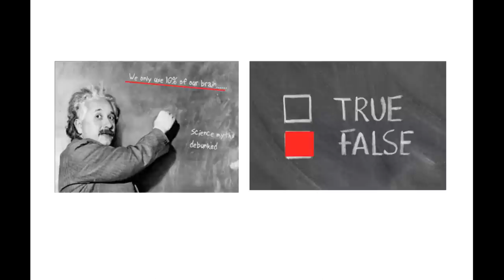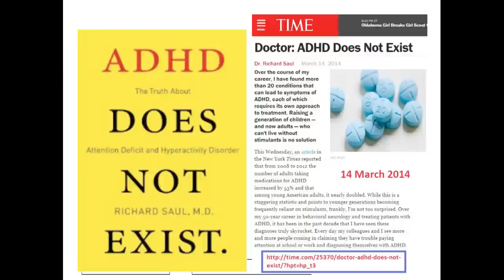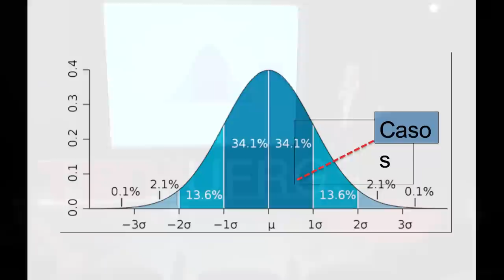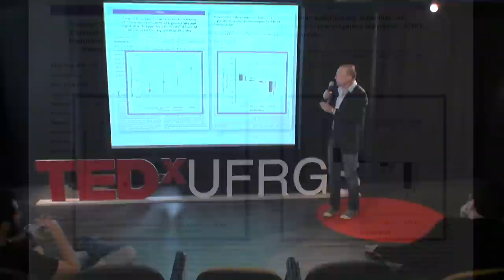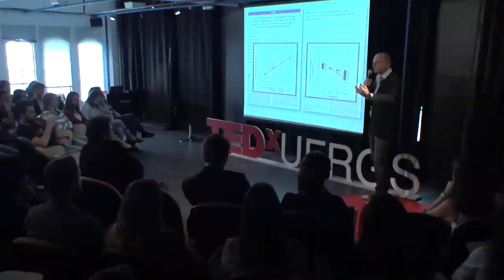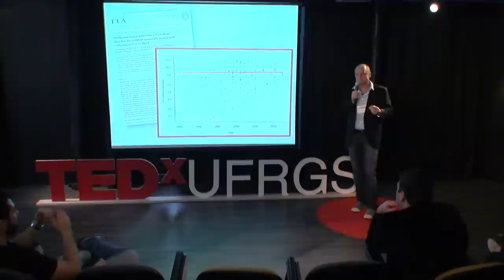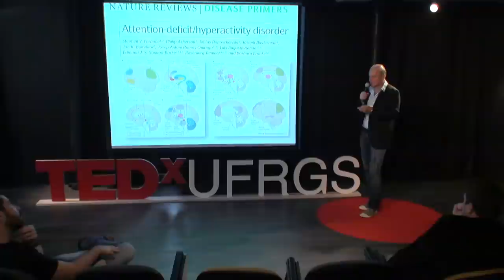Mitos e Verdades sobre o TDAH | Luis Rohde | TEDxUFRGS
Déficit de atenção é um assunto polêmico e que precisa de esclarecimentos. Será que há de fato uma epidemia dessa doença? Ela é real ou apenas uma criação da indústria? Ela é um produto da nossa cultura acelerada e consumista? Em sua talk, Luis A. Rohde esclarece essas e outras dúvidas comuns sobre a doença mais discutida da atualidade.

Médico, Mestre e Doutor pela UFRGS, Rohde é o chefe do PRODAH (Programa de Déficit de Atenção) do Hospital de Clínicas de Porto Alegre. Com mais de 180 artigos e 50 publicações em livros, o psiquiatra foi o único brasileiro a participar da criação do DSM-5, manual internacional de doenças mentais.